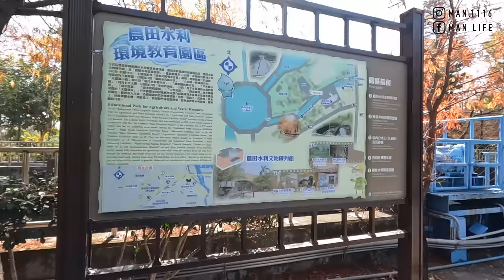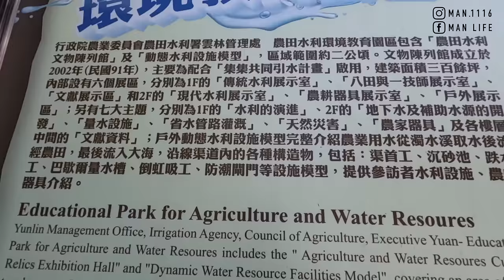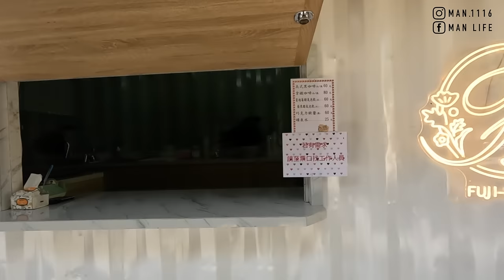【ManLife】雲林落羽松秘境一日遊｜林內落羽松 九穹落羽松 堀頭落羽松 青埔落羽松Yunlin one day tour 《阿滿生活｜雲林》